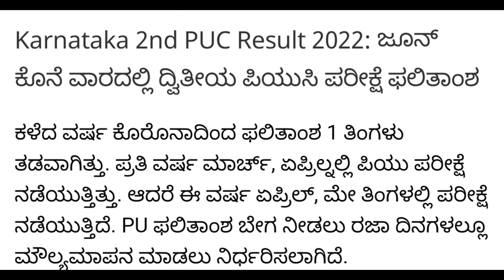BREAKING NEWS:: PUC EXAM LATEST UPDATE | PUC BOARD| KARNATAKA|students solution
Upi id:hatersvtu@ybl

puc exam update,
2nd puc exam update 2022,
2nd puc exam updates,
2nd puc exam update,
2nd puc exam updates 2021